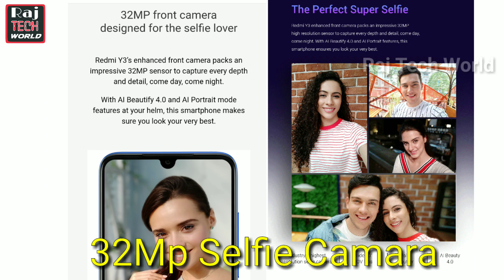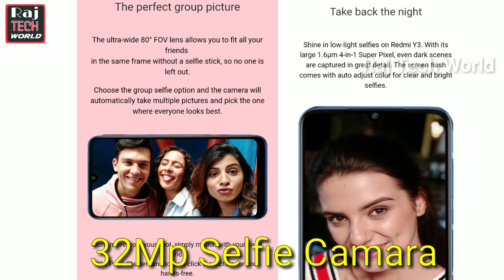Xiaomi Redmi Y3 - 32MP Selfie Specification, Concept, Design & Price in tamil Raj Tech World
Xiaomi Redmi Y3 - 32MP Selfie Specs, Trailer, Concept, Design & Price in tamil |Raj Tech World

**Redmi Y3 Pricing**

Redmi Y3 3+32 - 9,999/-
Redmi Y3 4+64 - 11,999/-

The dual-SIM (Nano) Redmi Y3 runs MIUI 10 based on Android 9.0 Pie. The smartphone sports a 6.26-inch HD+ (720x1520 pixels) display with a 19:9 aspect ratio, 2.5D glass, and Corning Gorilla Glass 5 protection. It is powered by an octa-core Snapdragon 632 SoC coupled with either 3GB or 4GB of RAM.

redmi y3 back gadgets 360 redmi

Redmi Y3 price in India starts from Rs. 9,999

In terms of optics, the Redmi Y3 bears a dual rear camera setup featuring a 12-megapixel primary camera with an f/2.2 aperture and 1.25-micron pixel size, while the secondary camera has a 2-megapixel depth-sensing sensor. The rear setup features phase detection autofocus (PDAF), electronic image stabilisation (EIS), and a dual-LED flash module.

On the front, the Redmi Y3 bears a 32-megapixel selfie camera with EIS, auto HDR, and an AI portrait mode. The Redmi Y3 offers 32GB or 64GB of inbuilt storage, depending on the variant, expandable via microSD card (up to 512GB) with its own dedicated card slot.

Connectivity options on the Redmi Y3 include 4G VoLTE, Bluetooth v4.2, Wi-Fi 802.11 b/g/n, Micro-USB, and a 3.5mm headphone jack. It measures in at 158.65x76.43x8.47mm, and weighs 180 grams. Sensors on board include an IR blaster and rear fingerprint sensor. The company is also touting P2i hydrophobic coating. It sports a 4,000mAh battery.